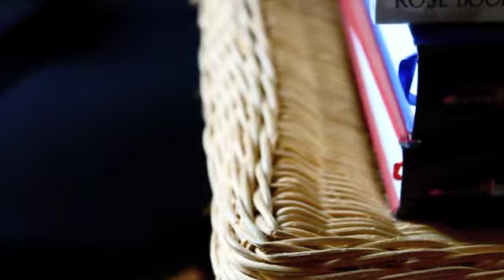Focus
just messing arround with the depth of field with my Canon Rebel T1i